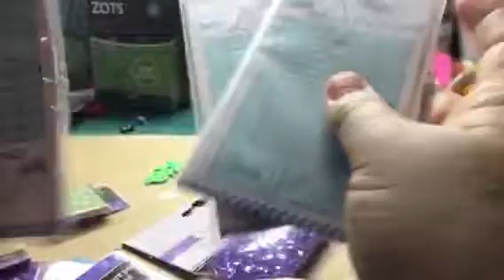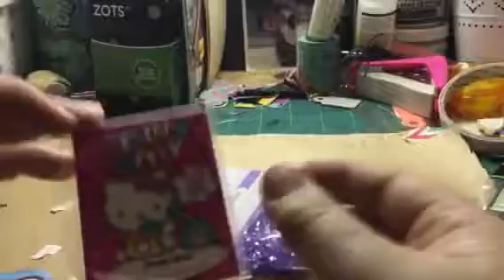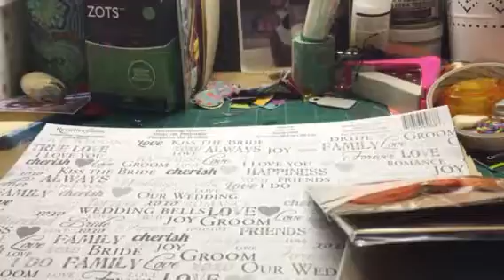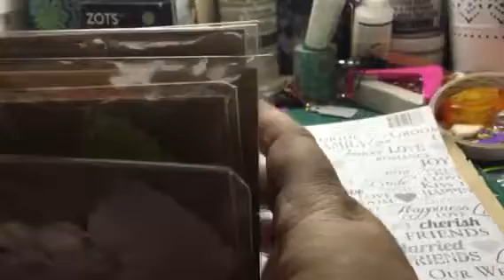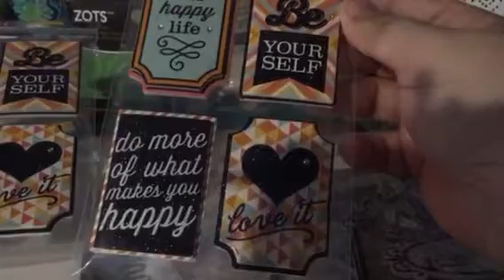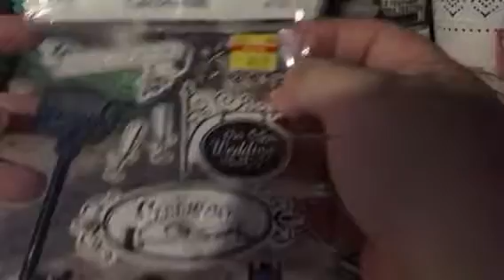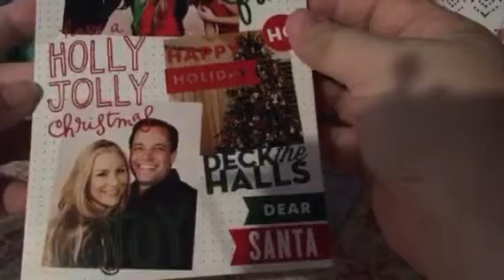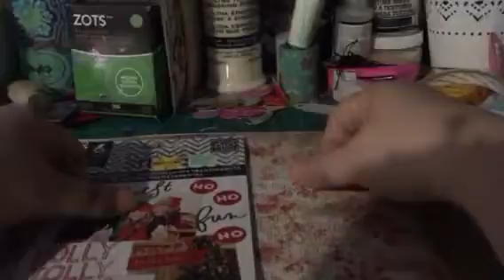Weekend Haul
Michaels. Hobby lobby  party city